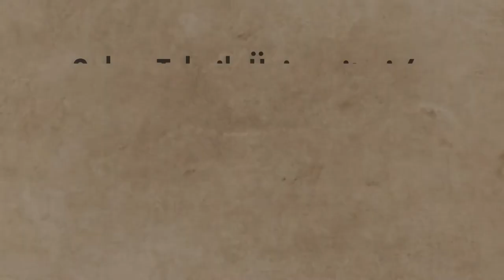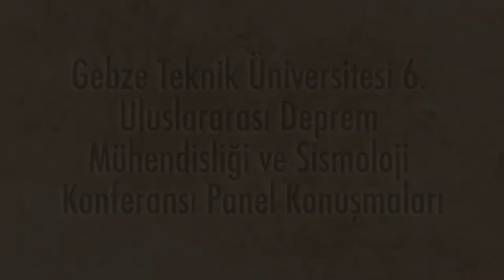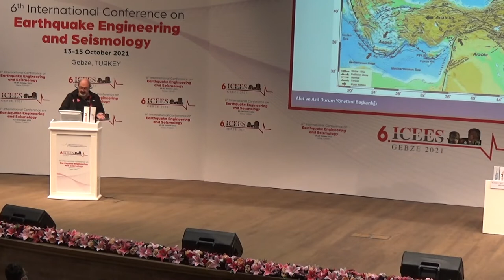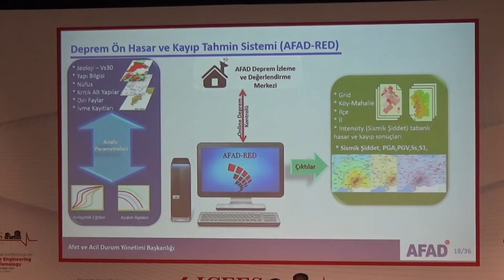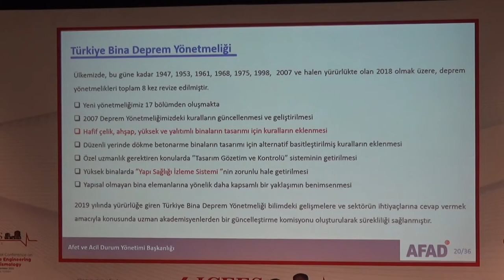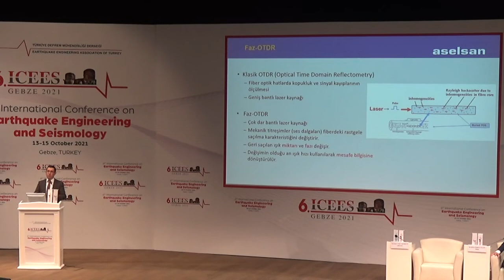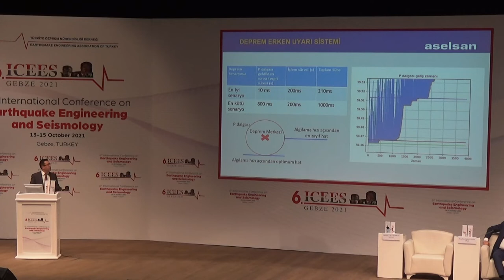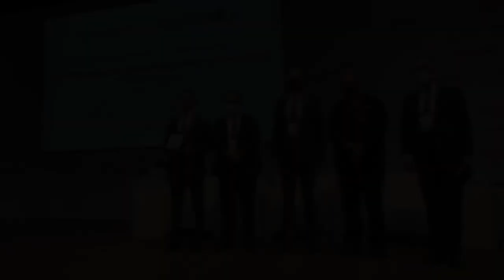Gebze Teknik Üniversitesinde Deprem Bilinçlendirme Paneli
Deprem Mühendisliği Ve Sismoloji Konferansı Panel Konuşmaları (GTÜ

6. Uluslararası Deprem Mühendisliği ve Sismoloji Konferansı (6ICEES) Gebze Teknik Üniversitesi’nin ev sahipliğinde düzenleniyor.

Dünya ve Türkiye’nin önde gelen deprem mühendisliği alanında uzman bilim insanları 13-15 Ekim tarihleri arasında “6. Uluslararası Deprem Mühendisliği ve Sismoloji Konferansı (6ICEES)”nda Gebze’de bir araya geliyor.

Türkiye Deprem Mühendisliği Derneği tarafından iki yılda bir düzenlenen, Uluslararası Deprem Mühendisliği ve Sismoloji Konferansının bu yıl 6’ncısı (6ICEES) 13- 15 Ekim 2021 tarihleri arasında Gebze Teknik Üniversitesi (GTÜ) ev sahipliğinde, GTÜ Kongre Merkezi’nde gerçekleştirilecek.

Bu yıl ki konferansın ana temaları “Afetlere Hazırlık Yılı Kapsamında Afet Risklerinin Azaltılmasında Yenilikçi Teknolojiler” ve “Sismik Dirençlilik” olarak belirlendi. Ayrıca afet yönetimi ve risk, Gebze Teknik deprem mühendisliği, gözlemsel sismoloji, performans esaslı tasarım, tarihi yapılar, erken uyarı sistemleri, yapısal sağlık izlemesi, deprem yönetmelikleri, kritik altyapı tesislerinin deprem performansları ve tasarımı vb. bilim dallarında birçok özel oturum ve sunumlar gerçekleşecek.